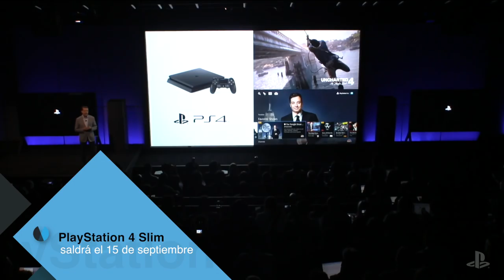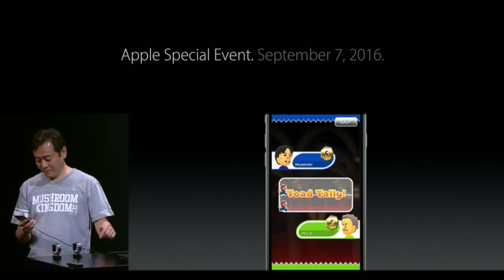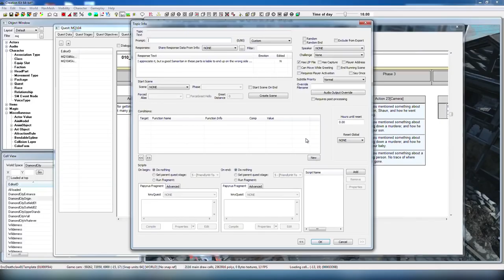Noticias de la semana - Del 5 al 11 de septiembre (2016)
Repasamos en vídeo las noticias más destacadas de los últimos 7 días.